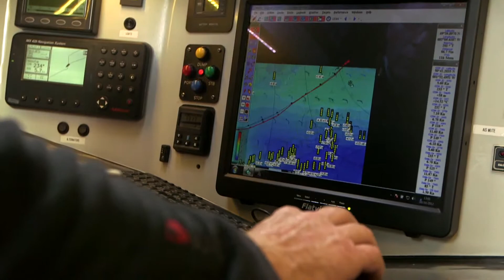Mike Golding, skipper de Gamesa - Vendée Globe 2012 2013 | Ocean Masters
A 52ans, Mike Golding, skipper de l'IMOCA Gamesa part pour son 4ème Vendée Globe. Il avait terminé 7ème en 2000, 3ème en 2004 et avait du abandonné en 2008.

Fondée en 1991 et reconnue par l'ISAF depuis 1998, l'IMOCA est l'association de classe qui gère les monocoques open de 60 pieds  Imoca 60 (18,28 mètres).